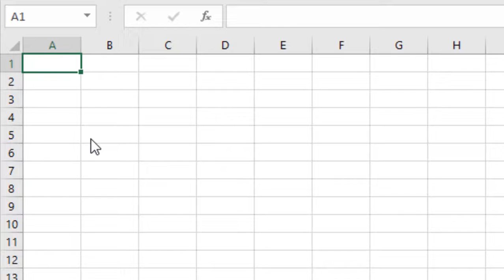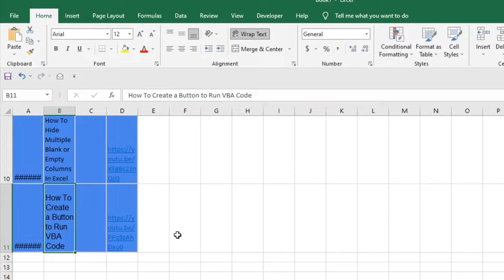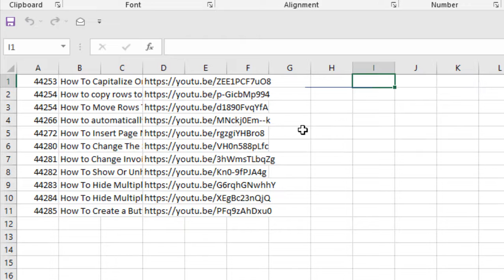How To Create a Button to Clear Cell Formatting of Certain Cells in Excel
Whenever you paste data from MS Word, another workbook or google sheet or even from online, you’ll get the formatting also. But sometimes we only need data not the formatting. Whenever situation like this arises you need to remove the cell formatting keeping the data. In this advanced excel tutorial, I’ll show you how to remove the cell formatting only in Microsoft excel.
In this excel tutorial I’ll create a macro that will remove only cell formatting in excel and then I’ll create a button. After that whenever I click that button, it will delete the cell formatting keeping the value intact.
Follow the steps below to remove cell formatting in excel.
Step 1: Click on the “Developer” and then “Visual Basic. (If you don't find the developer tab here, check out this video
Step 2: Now from the new window. Click “insert” and then click “Module”.
Step 3: Write the code here (Signup here to get the code
Step 4: Close the VBE.
Step 5: Create A button by Clicking “Insert” and Then “Shapes”.
Step 6: Add text on the button as button name. You can write “Clear Format” As button name
Step 7: You need to assign the Macro to the button you just created. Right click on the button and click “Assign Macro”.
Step 8: Click on “Clear Format” and click “Ok”. (You need to select the button name here. Mine is “clear format” so I clicked on that)
Done. This will keep the value but remove the cell formatting. Remember to write the data range inside the macro.